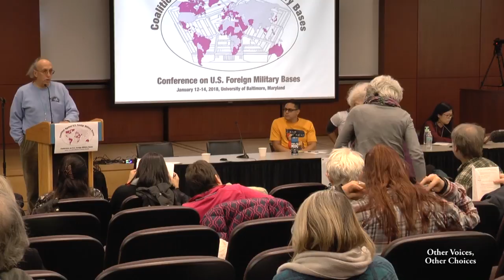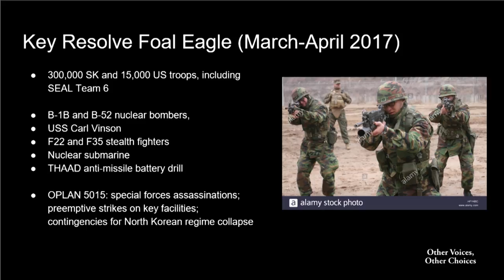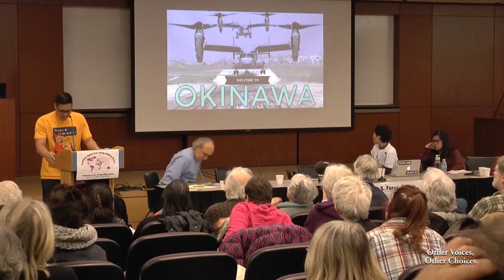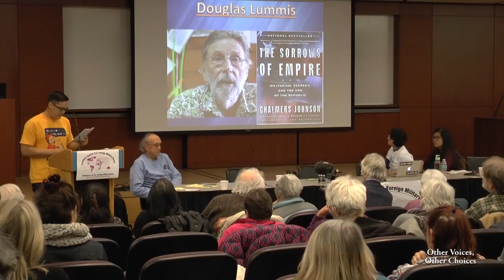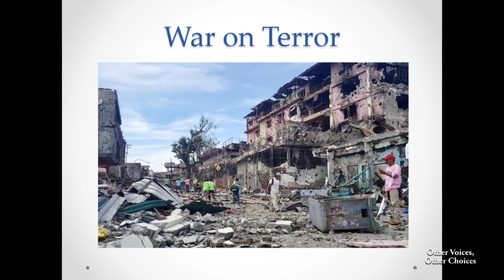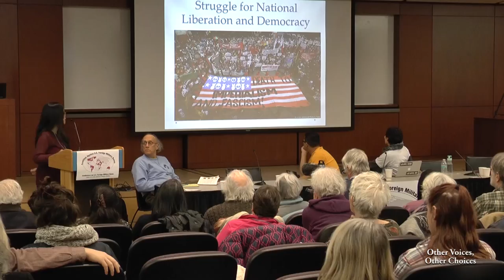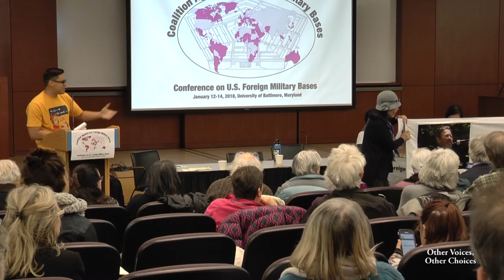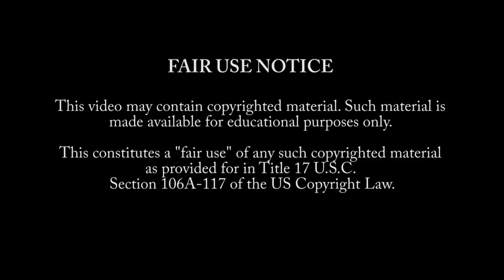Conference on US Foreign Military Bases - Plenary 3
Asia Pacific / Pivot to Asia

Chair: Bruce Gagnon

Presenters:

Nick Dean (via prerecorded video))
Hyun Lee, Taskforce to Stop THAAD in Korea and Militarism
Will Griffin, Member, Board of Directors, Veterans for Peace
Bernadette Ellorin, Chairperson, BAYAN USA